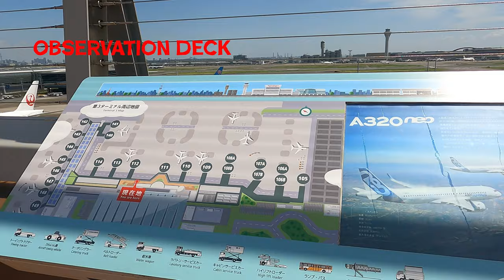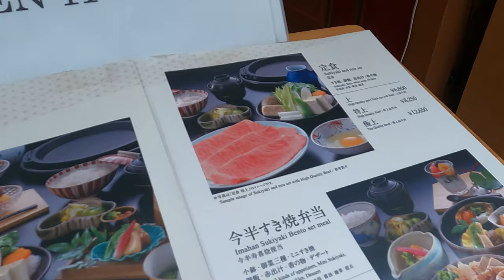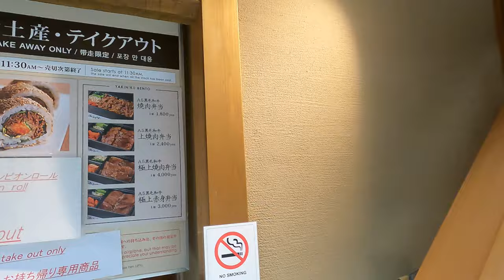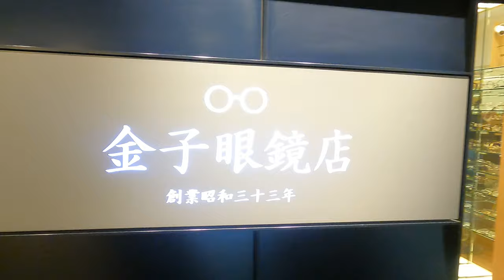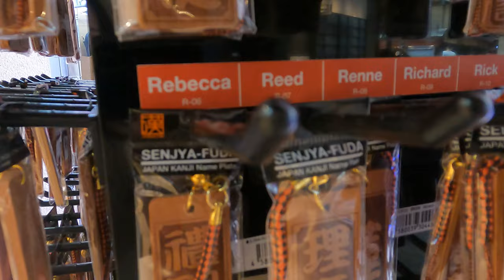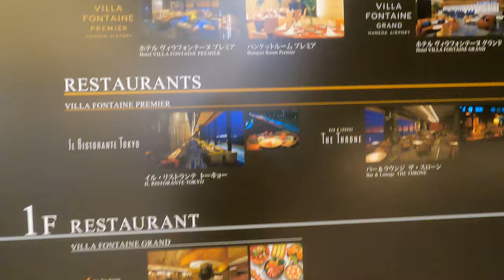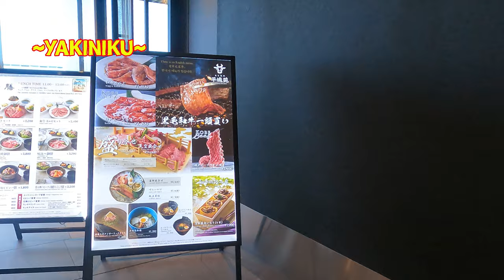Gourmet Paradise!! TOKYO HAHEDA AIRPORT Terminal 3 & Haneda Airport Garden - enjoy before departure!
Most international flights taking off and landing at Haneda are Terminal 3.
Tokyo Haneda Airport Terminal 3 has a huge facility where you can enjoy shopping, dining, and bathing even if you are not boarding a flight.
International travelers in particular are encouraged to get to the airport a little early before leaving Japan and enjoy a delicious meal before passing through security checkpoints. Ramen, yakiniku, sushi, and many other choices are available!

Camera:
GoPro Hero9